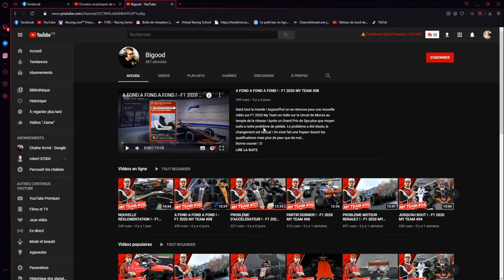LE COME BACK ! - F1 2020 MY TEAM #11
Bonjour à tous ! Bienvenue pour la saison 2 de F1 2020 MyTeam ! Avec une arrivé inattendu d'une équipe de Formule 1 qui a marqué l'histoire dans la passé !
Je ne vous spoil pas, je vous laisse voir la vidéo elle parle d'elle même !
Ses premiers roues sont assez compliqué, pas de feeling, voiture assez lourde mais prometteuse pour les courses qu'aux qualifs !
Ce retour pourrait-il marqué encore plus l'histoire de la Formule 1?

N'oublie pas le p'tit like ! :D